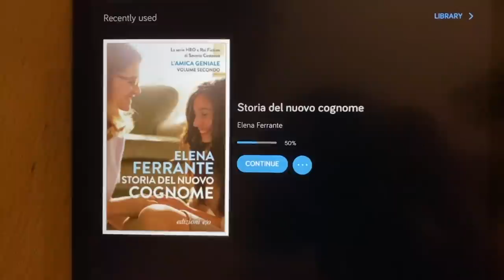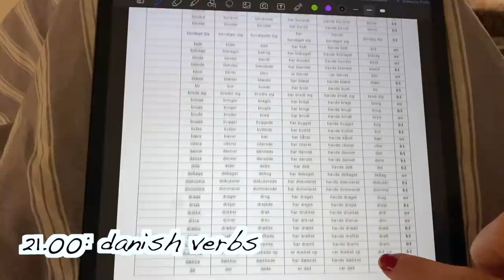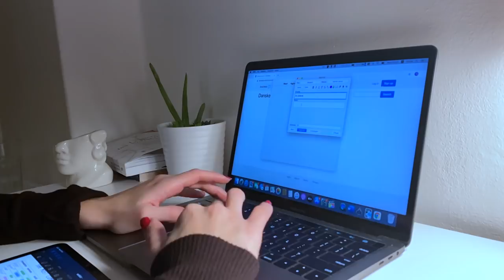Night routine produttiva invernale | studio, letture, organizzazione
Oggi a grande richiesta vi mostro la mia night routine invernale produttiva, che cerco di seguire ogni giorno dopo aver finito di lavorare da casa per lo studio legale. Questa routine é incentrata sul fatto che, a causa del lockdown, devo lavorare da casa e gestire al meglio il mio tempo tra studio, lavoro, faccende, letture e vita privata. Come scoprirete nel video, dopo ogni giornata di lavoro, dedico un po' di tempo allo studio, alla lettura, allo casa e alla cura personale. Non tutti i giorni sono uguali, non sempre riesco a svolgere tutte queste attivitá (e non sempre la casa é cosí in ordine!), ma questo é il modo in cui cerco di organizzare tutte le mie giornate. Spero che questo video vi motivi ad utilizzare bene le vostre serata ed ad apprezzare il tempo che avete dopo i vostri impegni di studio e lavoro.

★Chi sono?

★ In questo video:
Macbook Pro
Ipad Pro
"L'amica Geniale", Elena Ferrante
"Storia del nuovo cognome", Elena Ferrante
Tombow Dual Brush Pens:
Stabilo Boss
Libro "Il racconto dell'ancella", Margaret Atwood (Italiano)
Libro "Off the clock" Laura Vanderkam (inglese)
Libro "La certosa di Parma" Stendhal (italiano) oppure
Libro "La Chartreuse de Parme" (francese)
Kenweed Impastatrice planetaria Chef XL
Altri libri
Libro "L' assassinio del commentatore", Haruki Murakami (Italiano)
Libro "The subtle art of not giving a f*ck", Mark Manson (inglese)
Libro "La sottile arte di fare quello che c***o ti pare", Mark Manson (Italiano)
Libro "Seta", Alessandro Baricco (Italiano)
Libro "Persuasione", Jane Austen (Italiano)